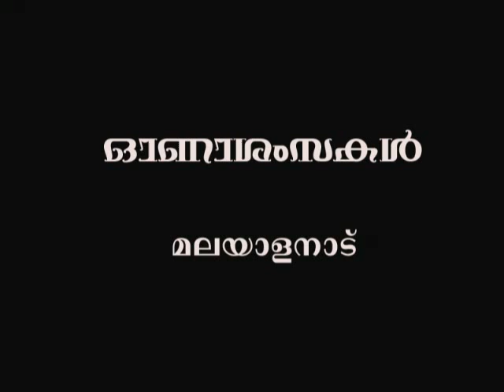onasadya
Onasadya: Poem by Vallathol Narayana Menon
Recited by Jyothibai Pariyadath